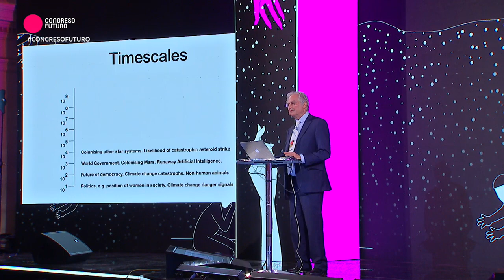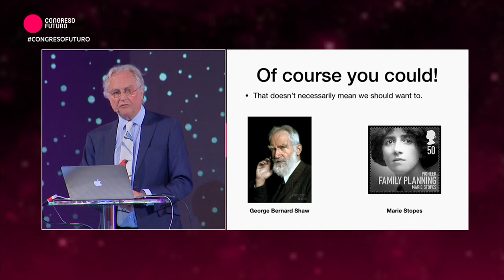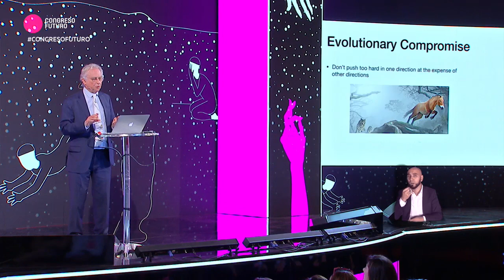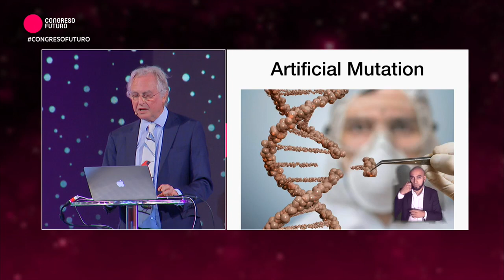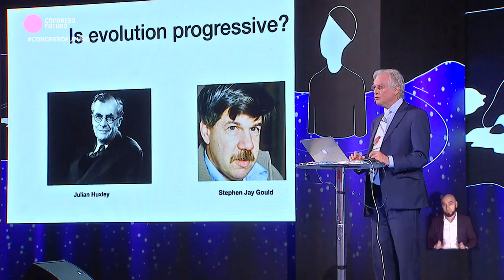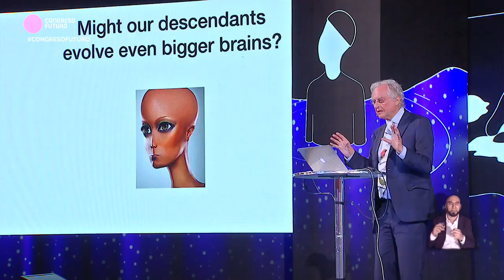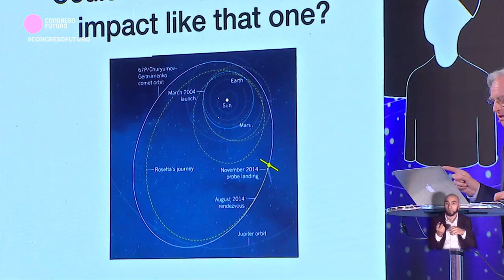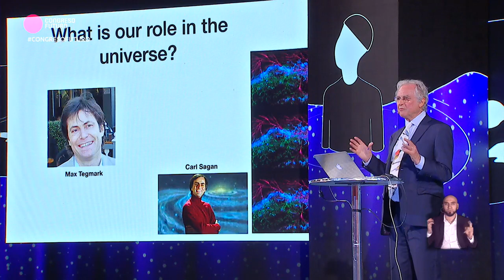Charla magistral Richard Dawkins - Congreso Futuro 2019 (TV Senado)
Biólogo evolutivo, etólogo y escritor de ciencia popular británico.